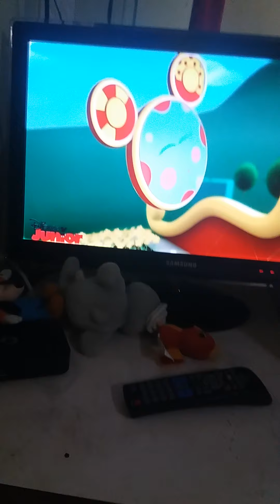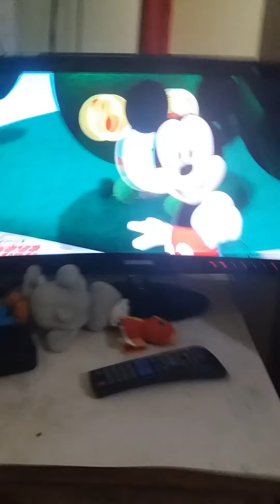8 de julho de 2021